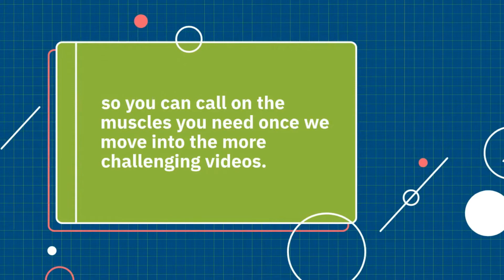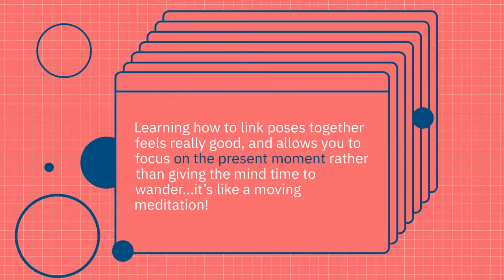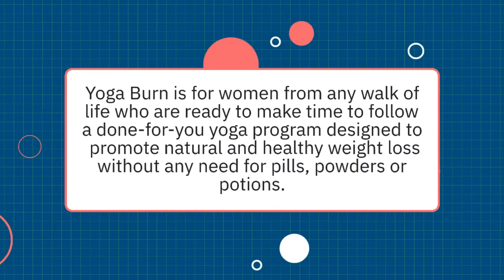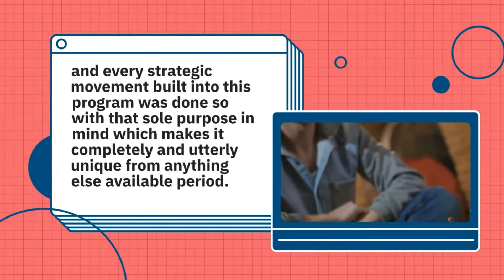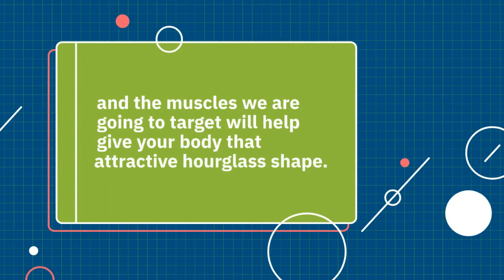yoga burn arm challenge | how to yoga in gta 5 | how to yoga at home for beginners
This phase is called the foundational flow because that is exactly what we will be building: A solid Yoga Foundation. The first four weeks are designed to teach you the foundation of a strong yoga practice and of course, start to shape long, lean muscles while having fun! Both beginners and advanced yoga students can and will benefit from this unique set of sequences. You will learn how to execute proper form and build a strong “mind-body” connection so you can call on the muscles you need once we move into the more challenging videos. This initial foundation is the key to progressing through the next two phases safely and effectively.
Phase 2 is dedicated to teaching you how to combine the moves we’ve learned in Phase 1 into a smooth flow that will allow you to burn more calories and get that heart rate up! By now you will be more comfortable with our basic moves, so let’s mix it up and keep your body guessing to force it to adapt and change for the better!! Each video in this phase focuses on large muscles groups. The 3 workout videos are: Upper body, Lower Body, and Core. We will work on our transitions from one pose to the next. Learning how to link poses together feels really good, and allows you to focus on the present moment rather than giving the mind time to wander…it’s like a moving meditation!
Get ready to kick it up a notch ladies! It’s time to combine all that we have learned from the past 2 Phases into a scorching hot sequence designed to fire up your metabolism and transform your body in ways you may have never imagined possible with yoga!

The layout of each video is slightly different than the previous videos. There is more repetition of each pose to really encourage the desired muscle to fatigue. Also, you will be guided through a combination of upper and lower body compound movements. These are designed to get the most done in the shortest amount of time, and the muscles we are going to target will help give your body that attractive hourglass shape.  👆

yogaburnarmchallengeweek 3
yogaburnarmchallengeweek 2